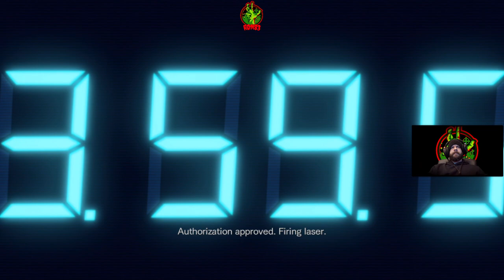Time to go on a cruise or something like that... Ep.13 | Ron83 Plays Resident Evil Revelations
Hey guys! So this is my first playthrough of this game, except from the 3 first episodes of it. We are playing on normal difficulty on this one. I think this was a good game and had alot of fun with it. We might just play it again on Infernal difficulty sometime. But after this one we are jumping in Resident Evil Revelations 2. So that whats up :)